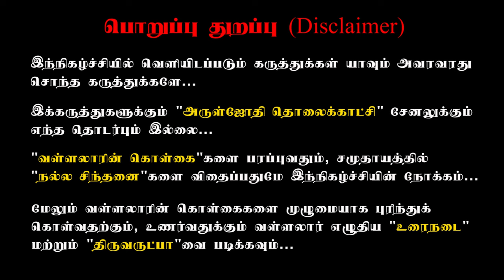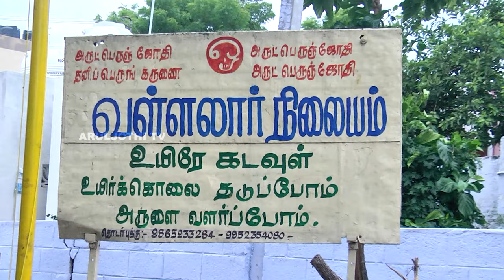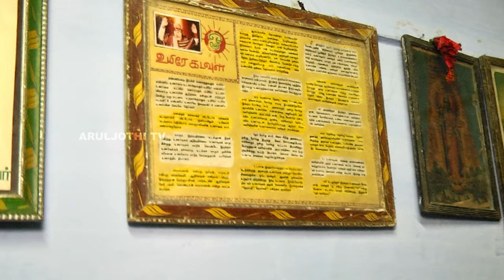அருள் அறியார் தமை அறியார் என்பதன் விளக்கமே இந்த சபை|உடுமலைப்பேட்டை - வள்ளலார் நிலையம்.